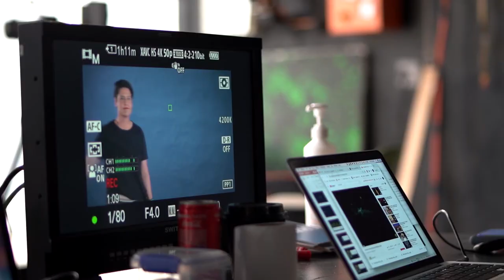DStvRoundtable: Guilty pleasures with Donovan Goliath & your favourite local stars | DStv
As per usual, we are in the presence of greatness in another edition of our DStv Roundtables. Before we say anymore, don't forget to join in on the conversation on social media - use DStvRoundtable to ensure that you don’t miss a beat 😉 Now, let's get into it. What are your local stars binging on DStv now? And what are their oh-so guilty (and not so secret anymore) pleasures? From embarrassingly addictive reality shows like the Real Housewives of Johannesburg, to riveting local drama's like Legacy (watch it and sport documentaries that will make even the toughest cry - like Chasing the Sun (watch it Between Donovan's probing questions and Lee-Anne's hilariously petty moments, this episode will make you feel like you're watching the reunion special of the hottest, new reality show.

Sit down for a chit-chat with Rozanne Mckenzie, Janina Oberholzer, Kabous Meiring, Lee-Ann Makopo, Beer Adriaanse and Donovan Goliath. Use DStvRoundtable on social media and join the conversation.

Skip to your favourite part:
00:00 - Another day, another roundtable! Find out your fave's guilty pleasures and the shows they love to binge.
01:05 - Rozanne Mckenzie's guilty pleasure
02:33 - How Izangoma Zodumo came about and Lee-Anne Makopo's hilarious Petty-Labelle moment.
04:50 - Beer's guilty pleasure & the show he loves to binge
05:43 - Janina's binge-worthy series; Legacy - watch it here
06:28 - The sports doccie that all the stars are mad about; Chasing The Sun - watch it here
12:20 - Rozanne recounts one of the craziest days she's had on set - the sudden passing of uTata Mandela, and the rush to prepare South Africa for the news.

Managing your DStv account has never been this easy. Download the MyDStv App for iOS + Android